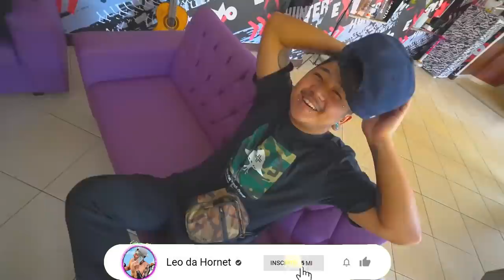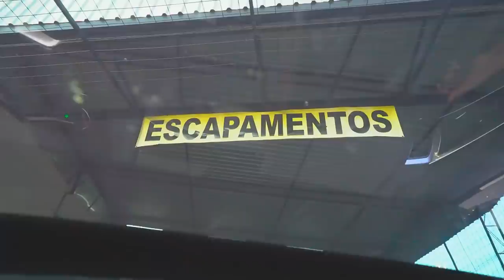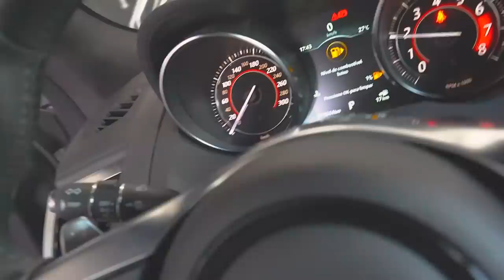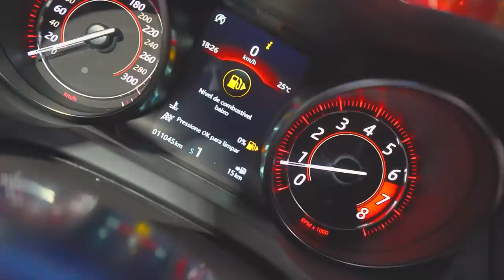DEIXEI O JAGUAR F-TYPE SÓ O CANO !! 😱